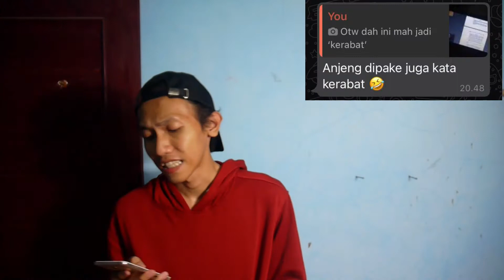GAK BOSEN MASUK GOA TERUS?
Follow gw juga di instagram